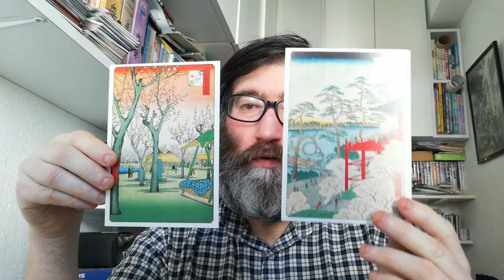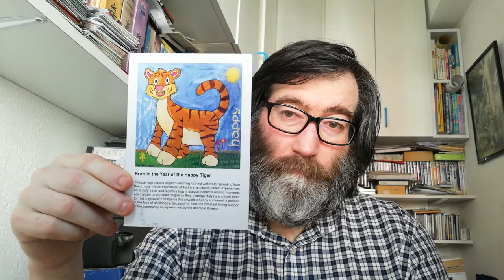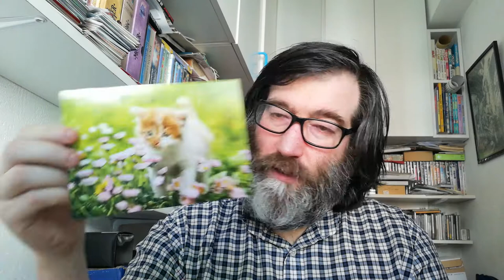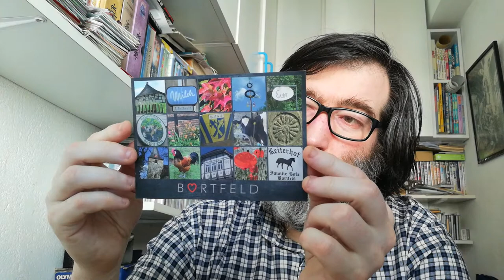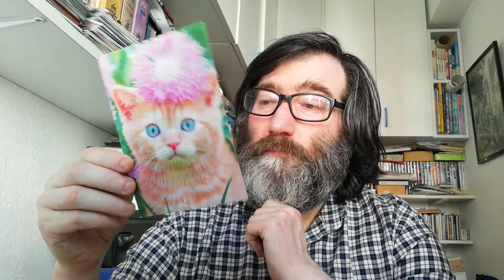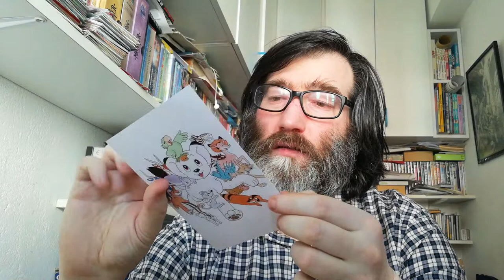POSTCROSSING || WEEK 92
This week arrived:

- 1 postcard from Canada (Surprise Postcard)
- 1 postcard from Singapore (Surprise Postcard)
- 3 postcards from Germany (Official Postcrossing)
- 1 postcard from Luxembourg (Official Postcrossing)
- 1 postcard from France (Official Postcrossing)

- 1 postcard from Great Britain (Official Postcrossing)
- 1 postcard from Japan (Official Postcrossing)